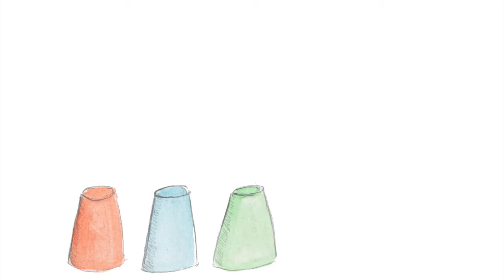The Quincys ~ Rosie, Time For Bed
We are The Quincys! We share original music for children parents can also enjoy

Lyrics by Zanni Louise
Vocals by Shelly Brown
Mixed & produced by Lee A. Spencer
Animation & artwork by Zanni Louise

Lyrics:

"Rosie, time for bed."
"Just one more thing," Rosie said.
She went to the play room and laid her toys out in a row, biggest to smallest.
Rosie kissed each toy on its head.
Kiss kiss kiss. She kissed each one.
"There," said Rosie. "Done."

She went to the kitchen, pulled out all the plastic cups. She stacked them to make a tower.
Stack stack stack. She stacked each one.

She went to the dress-up box, put on her wizard cape and waved her bubble wand.
Bubbles flew in circles around the room.
Pop pop pop. She popped each one.

She went to the bathroom, and Choo-choo! the toothbrush train went round the sink.
It stopped and Rosie brushed her teeth.
Scrub scrub scrub. She scrubbed each one.

She went to the living room. "Love you," said Rosie as she wrapped her arms around Mum's waist,
Hug hug hug. She hugged her Mum.
"There," said Rosie. "Done. Goodnight!" And she took herself to bed.